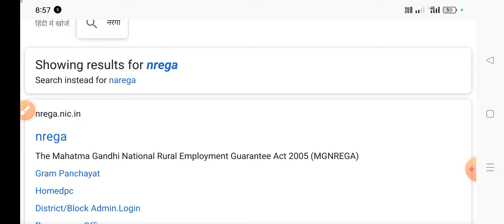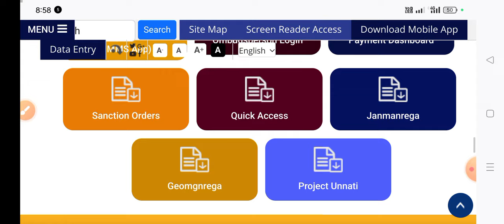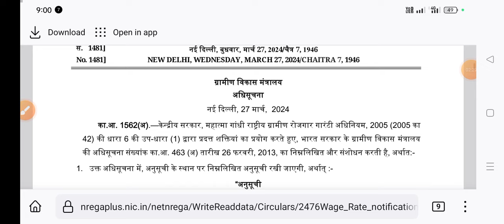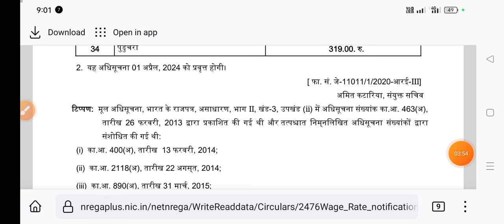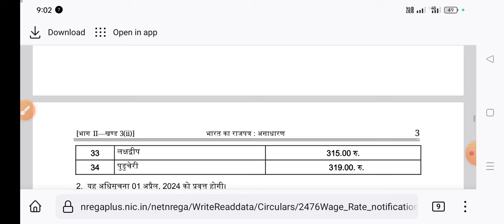मनरेगा न्यू रेट लिस्ट 2024,2025 , manrega New wage Rate list download kaise kare,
Narega न्यू रेट लिस्ट 2024,2025 ,manrega New wage Rate list download kaise kare,

नरेगा योजना
नरेगा पर बड़ी खबर
Narega Nmms App New update , नये फीचर जानों क्या क्या हैं नरेगा mobile monitoring system New version

NMMS attendance already uploaded problems क्या हैं

आप सभी दोस्तों का एक बार फिर से स्वागत है दोस्तों आप सभी एनिमल्स पर हमारी पिछली

 मस्टर्ड डाउनलोड किस प्रकार आप सभी कर सकते

yesterday afternoon Attendance already

Nmms mustroll Download kaise kren 2024,mustroll download कैसे करें नरेगा एनएमएमएस mustroll डाउनलोड

नरेगा जियो टैग फ़ोटो कैसे देखें ,narega nmms new update today 2024
Narega nmms Your device is 292 metres for away from the website problem solved 100% working

technical bhattji

kare ||2024

 nmms problem ❓

technical bhattji

technical bhattji 👍🙏
नरेगा एनएमएमएस
एनएमएमएस क्या है app
नया aplication

invalid password
nmms app